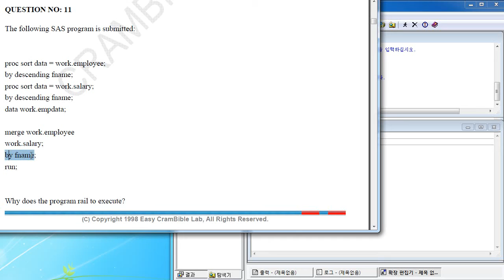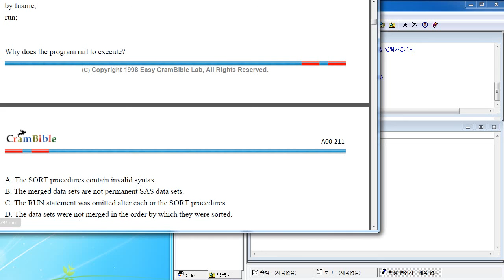sas base (Q11)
sas base (Q11) : D